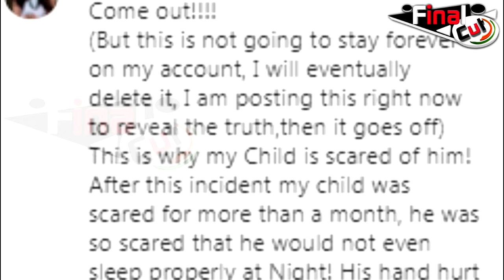श्वेता ने खोली दूसरे पति की पोल, वीडियो शेयर कर दिए सबूत| Shweta Tiwari Exposed 2nd Husband Abhinav